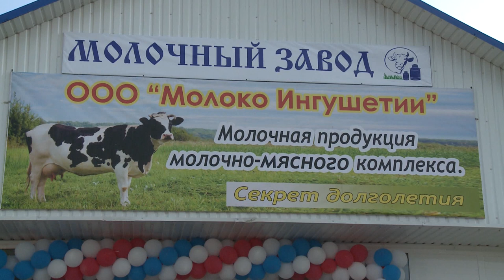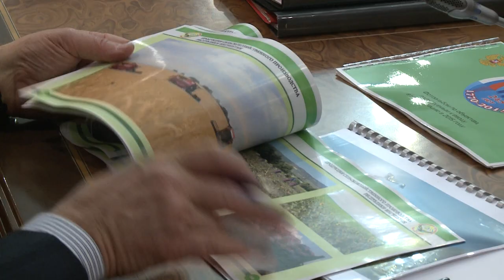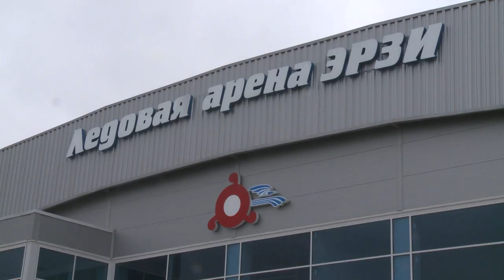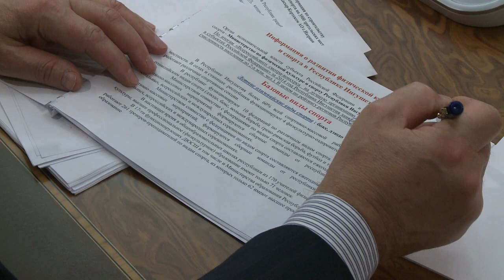Владимир Путин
Президент Владимир Путин обсудил в Магасе перспективы развития Ингушетии